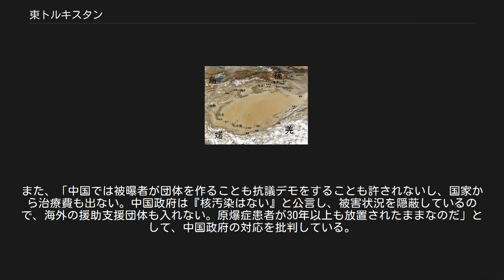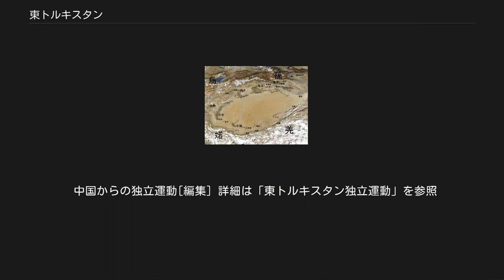東トルキスタン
東トルキスタン（ひがしトルキスタン）は、中央アジアのテュルク化とともに生まれた歴史的な地域名称であり「テュルク人の土地」を意味するペルシャ語表現に由来するトルキスタンの東部地域にあたり、主として現在の新疆ウイグル自治区一帯を指す歴史・地理的な概念。
面積は、1,828,418平方キロメートル。
支那トルキスタン、支那・トルキスタン、シナ-トルキスタン、中国領トルキスタンなどとも称される。
 トルキスタンに含まれる国家・地域を囲った地図。
区切られたうち右部分が東トルキスタン 19世紀後半、ロシア帝国がカザフ草原からコーカンド・ハン国に侵攻し、1867年にタシュケントにトルキスタン総督府を設置し、東は天山山脈西部とパミール高原、西はカスピ海東岸、南はイラン・アフガニスタン国境まで支配領域を拡大し、ロシア領トルキスタン (西トルキスタン) が成立すると、清朝の新疆は東トルキスタン、アフガニスタン北部はアフガン・トルキスタンと呼ばれるようになった。
中華民国は1912年からこの地を新疆省とし、中華人民共和国は国共内戦の延長で1949年にチベットや新疆に人民解放軍を侵攻させ、力で少数民族地区を併合し共産党統治内に組み込み、1955年に新疆ウイグル自治区を成立させた。
 カザフ、キルギス、タジクの各共和国、パキスタン、インド、カシミール、チベット、モンゴル、中国本土に接している。
 「新疆ウイグル自治区#地理」も参照 東トルキスタンにはアルタイ山脈、天山山脈、クンルン山脈といった標高の高い山脈があり、中心部と東部は砂漠に覆われ、タクラマカン砂漠の面積は約500,000平方キロメートルである。
タリム川、イリ川、イルティシュ川、マナス川、ウルングル川、カラシャフル川などの主要河川、二つの大きな湖、サイラム湖とボグダ湖がある。
 歴史的に重要な都市に、カシュガル、ホータン、ヤルカンド、アクス、クチャ、ウシュトゥルファンがあり、アルトゥシャフルと呼ばれる。
 東トルキスタンの住民の約45%はウイグル族が占めているが、他にも漢族、カザフ族、回族、モンゴル族、満族など多くの民族が居住している。
特に、中華人民共和国成立以後は漢族の流入が著しい。
北西部には漢族と回族が多く、南西部にウイグル族が多い。
 タリム盆地の都市（1紀元前） シルクロードと東トルキスタン ジャハーンギール・ホージャとの中国の戦い（1828年） 第一東トルキスタン共和国（1933年）、カシュガル市周辺。
 第二東トルキスタン共和国 （1944〜1949年）、グルジャ市周辺。
 「ウイグル人#歴史」および「新疆省」も参照 東トルキスタンには、古くはインド・ヨーロッパ語族の言葉を話す人（いわゆるアーリア人）が居住していた。
 タリム盆地の辺りには古くは疏勒、亀茲、焉耆、高昌、楼蘭などの都市国家が交易により栄えたが、しばしば遊牧国家の月氏や匈奴などの影響下に入った。
 前漢の武帝の時代に匈奴が衰えると次は前漢に服属し、以後は北方の遊牧国家（突厥など）と東方の諸帝国（唐など）の勢力争いの狭間で何度か宗主が入れ替わった。
タリム盆地の都市国家群は7世紀ぐらいまでは存続し、以後は数百年かけて徐々に衰退していった。
 一方、タリム盆地の北に位置しモンゴル高原の南西にあるジュンガル盆地には、古来より遊牧民族が暮らしており、主にモンゴル高原を支配する遊牧国家（匈奴、突厥など）の勢力圏となっていた。
しかし、突厥の支配時代にテュルク系民族集団の鉄勒の中からウイグル（回鶻）が台頭し、8世紀には突厥を滅ぼした。
この時期のウイグルは、タリム盆地、ジュンガル盆地、モンゴル高原など広大な領域を勢力圏とし、多くの部族を従えたため、ウイグル可汗国と呼ばれている。
ウイグルの影響力は絶大であり、安史の乱等ではしばしば唐を助け、婚姻関係を結ぶなど関係を深めた。
 ウイグル可汗国は840年に崩壊する。
これによって、モンゴル高原より逃亡したウイグル人は天山山脈北麓に天山ウイグル王国を建国し、同時期に別のテュルク系民族がタリム盆地にカラ・ハン朝を興した。
この結果、東トルキスタンの住民は、次第にテュルク化に向かい、カラ・ハン朝がイスラム教に改宗すると、イスラム化が進んだ。
 カラ・ハン朝は後に東西に分裂し、東カラ・ハン朝は金に敗れて西遷してきた遼の皇族耶律大石率いる契丹族によって12世紀に滅...